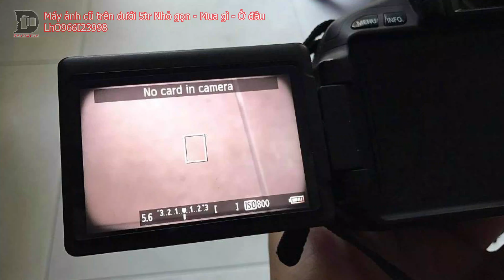Xả lô 20 em máy ảnh ~5tr đáp ứng tiêu chí nhỏ gọn, màn lật, wifi, chụp dễ...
Hnay lại giới thiệu cho anh em 20 bộ máy ~5tr, đây là mức giá mà khá nhiều bạn yêu cầu và mong muốn khởi đầu cho một bộ máy ảnh, làm quen nhiếp ảnh.
Mặc dù chỉ trên dưới 5tr nhưng vẫn có những thứ cơ bản như màn hình lật 180 độ, wifi, ống kính rời, ngoại hình nhỏ gọn
Trong video này có sự góp mặt của máy ảnh sony Nex 5R, Sony nex 5T, Sony a5000, máy ảnhCanon M10, máy ảnh Fujfilm Xa10
Video này chủ yếu để nói cho anh em về ngoại hình của các em
Còn nếu các bạn muốn tìm hiểu rõ hơn các máy này có thể xem video này nhé
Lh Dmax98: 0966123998